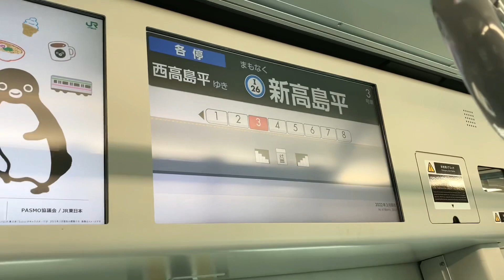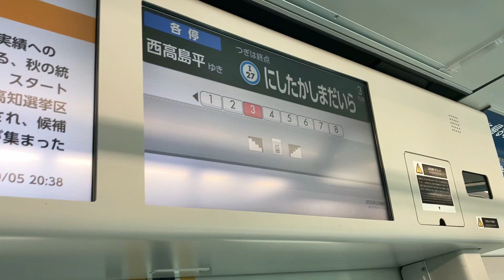【2駅で終点！】相鉄21000系 都営三田線完結運用 高島平発 西高島平行き【相鉄】